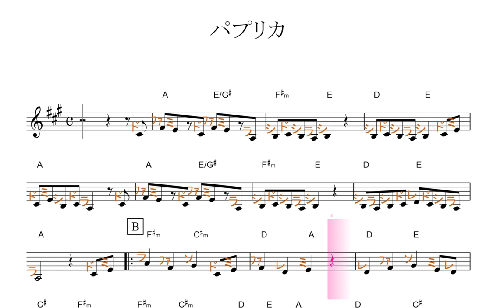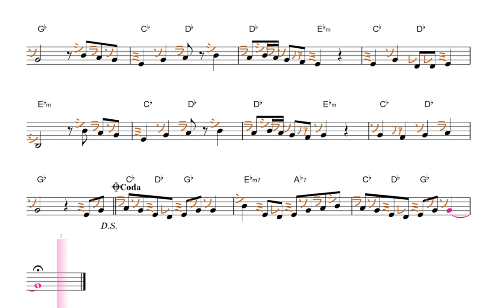‹NHK›2020応援ソング「パプリカ」原曲key=A／ドレミで歌う楽譜【コード付き】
この動画は、key=Aの固定ド読みです。基本、ファ・ドが、♯します。

この曲の原曲key =A 固定ド読み　リニューアルver.をUPしました。（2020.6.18UP) より見やすくなっていますので、これからこの曲を練習される方はこちらをどうぞ
（今まで通り慣れた画面で練習される方のために、旧バージョンも当分の間残しておきます。）

☆リニューアルver.について
このチャンネルをはじめて約２年半の間に楽譜の書き方や表現方法など、その時々で変更、改善を加えてきました。特にここ半年はたくさんの方に見ていただけるようになり、動画のクォリティも上がってきたと自負しています。まだまだ改善の余地がありますが、半年以上前に出した動画で、今もたくさん見ていただいている動画に関しては順次、リニューアルしてより見やすい動画を出していくことにしました。どうぞ引き続きご愛用よろしくお願いします。

使用方法；
１、まずは、流し聴きしてみて下さい。
２、可能なら、本物のオーディオ推奨。
３、速度調節します。youtube 動画は、音程を変えずに、速度を変えることが出来ます。画面右下の設定、再生速度とあり、選べるようになっています。
４、何度か、聞いているだけで、自然と覚えて、音名が、時々でも浮かぶようになって来ます。寝ながら、ループ再生しておいても、効果あります。
５、余裕があれば声も出してみましょう。正しい言葉・文字でなくて構いません。分からない部分は、唸るような感じで。
６、音楽教室の教材などにも最適です。ご活用下さい。
７、他にも、様々な活用法が考えられると思います。